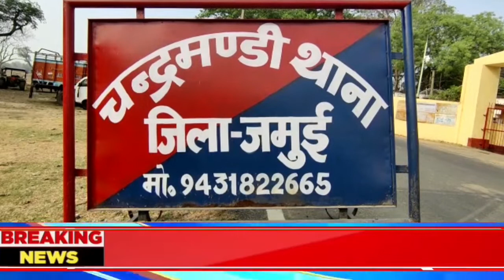जमुई एसपी के निर्देश पर chakai के माधोपुर में अवैध कोयला को लेकर छापेमारी,मामला हुआ दर्ज